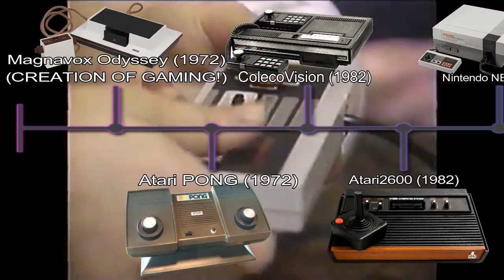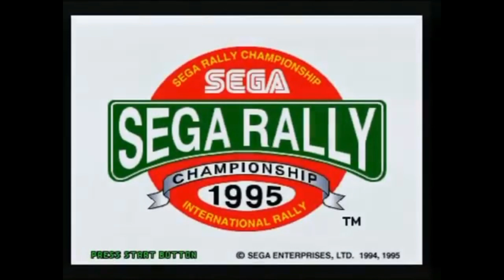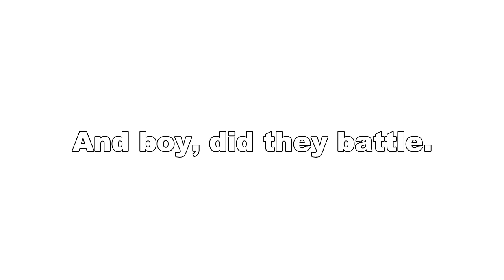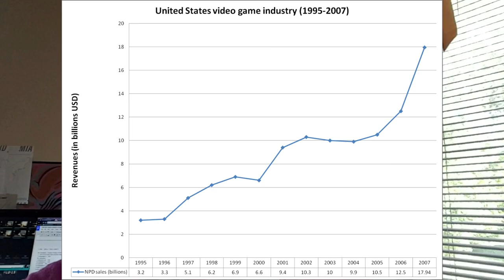EVOLUTION of GAMING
From the Magnavox Odyssey to the Oculus Rift, and almost every system in between, we take an in depth look at how gaming consoles, graphics, and the popularity of video games has evolved since the creation of console gaming in 1972.

This has been our biggest project to date, so we hope you enjoy it, and learn something new! ;) We are also aware that we skipped a few consoles; like the GameCube, Dreamcast, and the Intellivision.
We couldn't include EVERY system due to timing issues, quality difficulties, and editing complications. (Is that enough excuses internet?...probably not, I know.) But we DO love those systems just as much...(Excluding the Wii.) XD

★All of our videos are Family-Friendly & safe for kids!★
FUN FACT: (NO) System has sold more units, to this day, than the PlayStation 2. (Betchya didn't know that!)

★KIDS VIDS SERIES:
EPISODE 2: COMING SOON!

★VLOG SERIES:
EPISODE 3: "Special Episode" (Ep.3) :::
You're Watching It!
EPISODE 4:  COMING SOON!

★MYSTERY PACK OPENING SERIES:
(We open different mystery packs, from Pokémon Cards to Minecraft Mystery Boxes, and much more!)
EPISODE 7 - COMING SOON!

★POKEMON GO SERIES:::
(Daily PokémonGO adventures!)

TWITTER us at: @TheRanChan
Upvote(?) us on IMGUR , & do whatever they do on REDDIT at: TheRanChan

Aaand, I think that's it.
Thanks,
Gary, Nikki, London, & Mason! :)
[THERANDOMCHANNEL]

So yeah, that's it.

Bye.

Adios amigos!

For reals...it's over.

PEeaaacccceeEE!!!